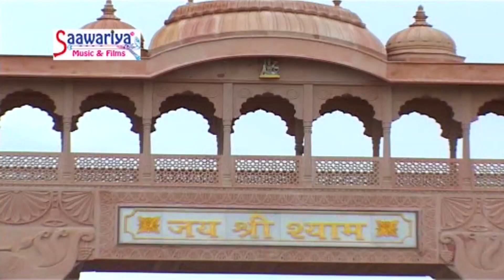राधा अष्टमी स्पेशल !! मोहे भा गया बंसी वाला !! उमा लहरी !! भक्ति सांग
Song : मोहे भा गया बंसी वाला

Singer : उमा लहरी

Copyright : Saawariya

Watch "मोहे भा गया बंसी वाला" from Saawariya Music

FOR LATEST UPDATES :
CALLERTUNE :-

Direct Dial Airtel -

BSNL North/ West Send to 56700 -

BSNL South/ East Send to 56700 -

Direct Dial Idea -

Reliance Send to 51234 -

Vodafone  -

MTS CODE Send to 55777 -